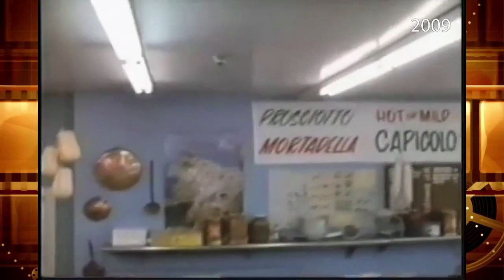Remembering Vinny Vella on the Late Night with Johnny P Show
In memory of actor Vinny Vella. Re-edited from the original interview on the Late Night with Johnny P 2009 Christmas Show, season 2 episode #36.